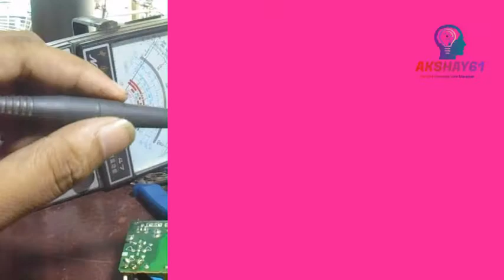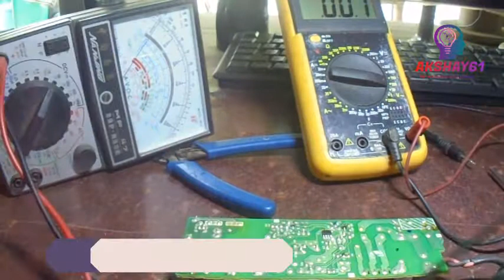How To Laptop Charger Adapter Repair Slove Solution Tutorial Part 5 {bangaliTips}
Any laptop charger mobile Troch light cherger problem repair slove solution।আমরা কিছু বিষয়ে ধারনা নিয়ে যে কাজই হোক না কেন কোন বিষয়ে জানতে পারি বা মৌলিক বিষয় যা বেশিক কিছু ধারনা থাকা সবারই জরুরী।